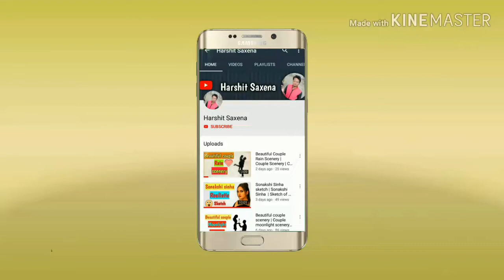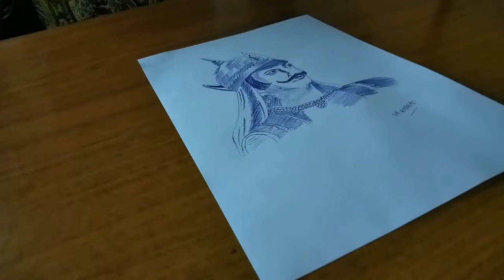How to draw Sketch of Maharana Pratap step by step | Pen Sketch of Maharana Pratap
Hello Friends,
In this video you can learn How to draw Sketch of Maharana Pratap.
Here I am using Blue ball pen and simple A4 size paper.

maharana pratap painting
maharana pratap photo
shivaji maharaj drawing
chetak drawing
easy drawing
drone pratap
prithviraj chauhan sketch
maharana pratap biography
maharana pratap death
pen drawing tutorials for beginners
pen and ink drawing ideas
pen and ink drawings images
ballpoint pen drawings
pen drawing ideas easy
pen and ink drawings for sale
ballpoint pen drawing techniques
blue pen drawing
maharana pratap weight
pen drawing images
pen drawing ideas
ballpoint pen drawings
writing pen drawing images
blue pen drawing
sketch pen drawing images
maharana pratap height
maharana pratap painting
maharana pratap image
chetak drawing
shivaji drawing
ap drawing
easy drawing
maharana pratap history
maharana pratap wife
maharana pratap children
black sketch pen drawing
color sketch pen drawing
sketch pen artwork
colour sketch pen drawing
sketch pen drawing ideas
maharana pratap jayanti 2020 date
maharana pratap punyatithi 2020
sketch pen drawing
pen sketches of nature
pen sketches landscape
pen sketches of girl
pen sketch scenery
pen sketch portrait
sketch pen artwork
pen sketches abstract
maharana pratap jayanti date 2019
maharana pratap jayanti 2019
maharana pratap 2020
maharana pratap punyatithi date
maharana pratap jayanti holiday
easy colour sketch pen drawings
colourful sketch pen drawing
sketch pencil drawing
maharana pratap family